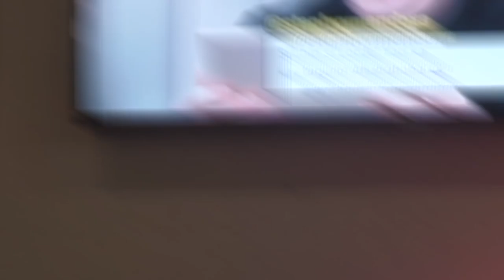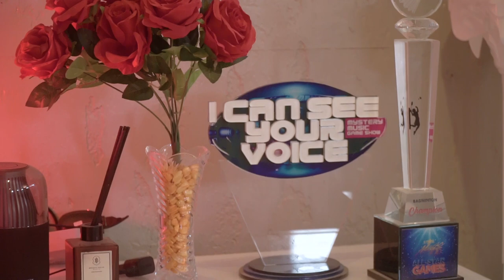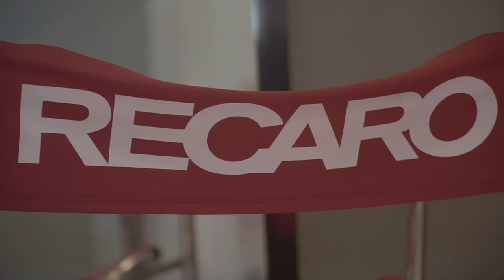ROOM TOUR | GELLO MARQUEZ